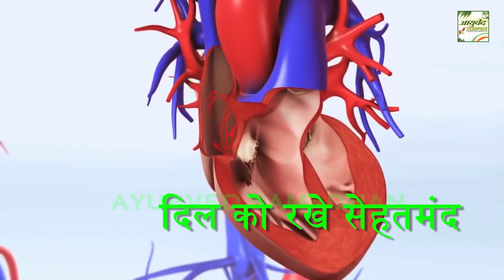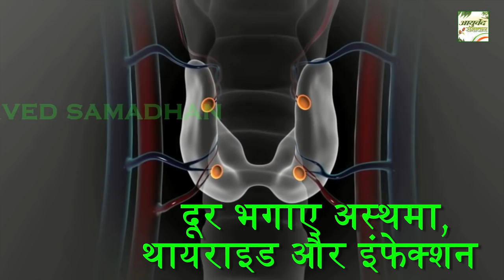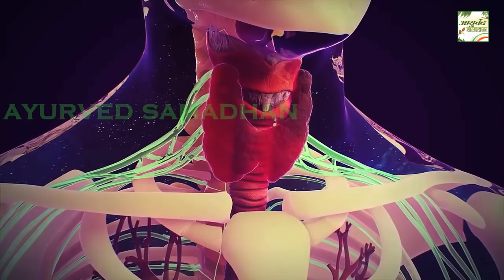दुनिया की पावरफुल सब्जी एक बार खा लो शरीर की ताकत घोड़े से भी ज्यादा हो जायेगी || Ayurved Samadhan